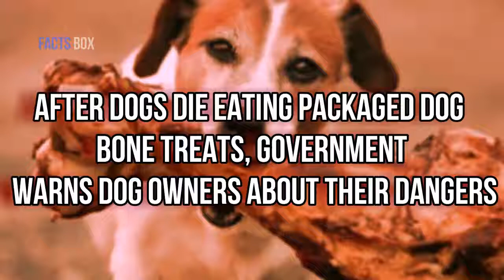After Dogs Die Eating Packaged Dog Bone Treats, Government Warns Dog Owners About Their Dangers